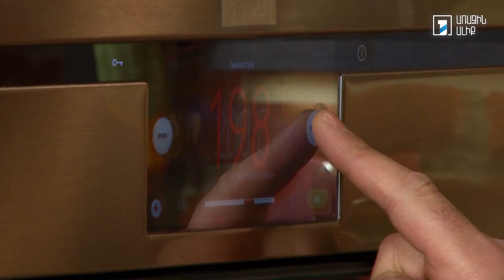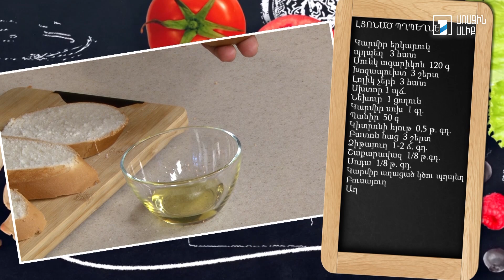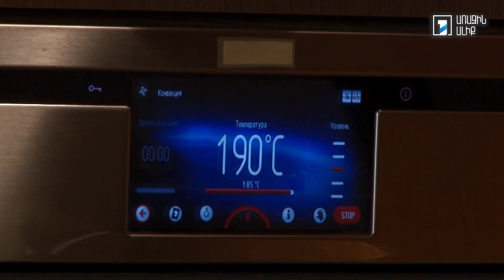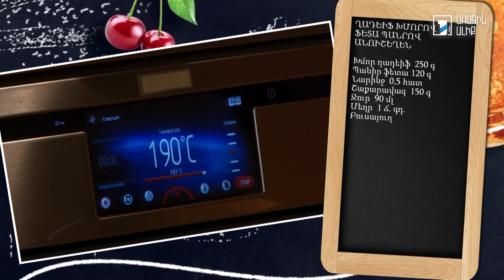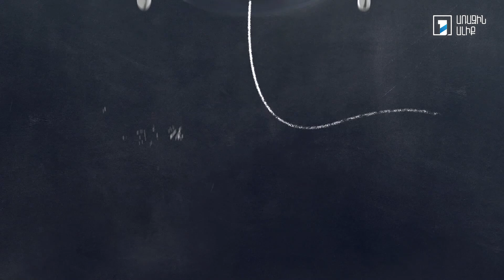Պատրաստենք միասին. Լցոնած պղպեղ